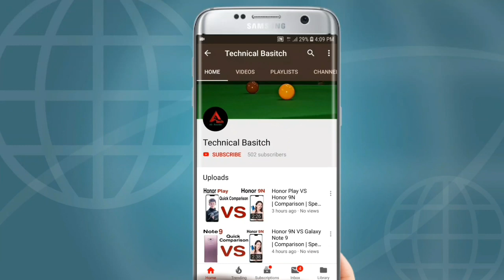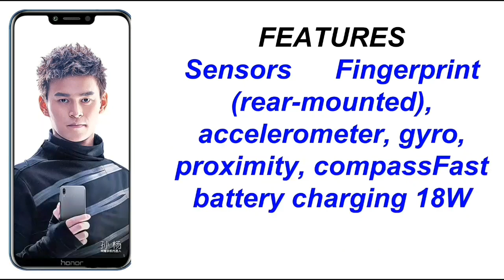Honor Play Vs Galaxy S8 Comparison | Specifications | Which one you Should Buy ?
Hello friends this video shows the 2 min comparison of Honor Play Vs Galaxy s8. So you can decide which one you should buy.